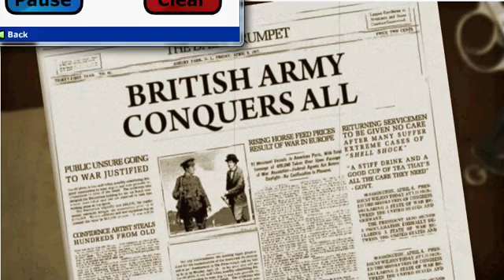Warfare 1917 part 5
Tigernoise checks out another random flash game called Warfare 1917 on the website armour games, its cool... very cool.